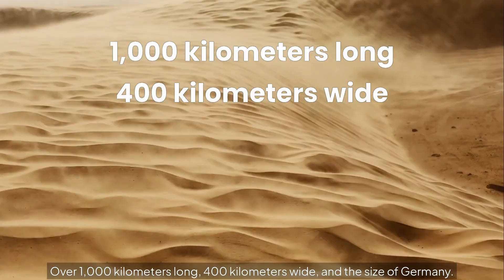China Built Highways Through Hell – How They Tamed the Desert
Imagine building highways and high-speed rail… not through cities, not through forests — but through thousands of miles of sand, wind, and nothingness.

This is China’s bold fight against nature, where they didn’t just stop the desert — they built right through it.

🚄 Discover how China laid down bullet trains and expressways across the deadly Taklamakan Desert — one of the most unforgiving places on Earth.

🏜 From advanced engineering tricks to giant windbreaks, underground irrigation, and sand-blocking technology — this is how China turned an ocean of sand into a transportation miracle.

It’s not just a story of infrastructure — it’s a story of determination, survival, and national ambition.